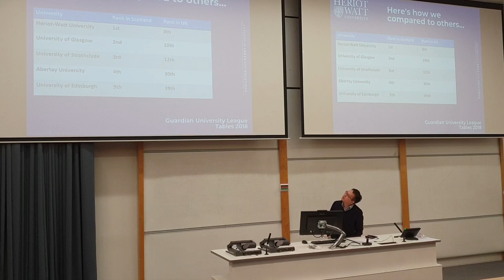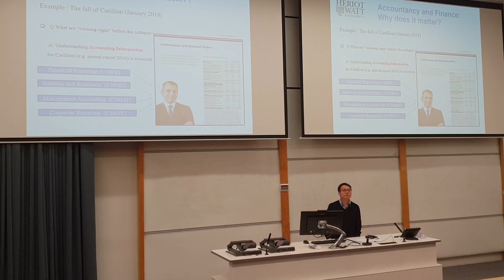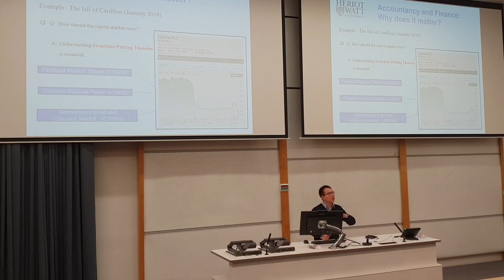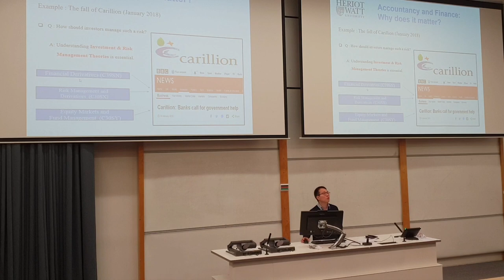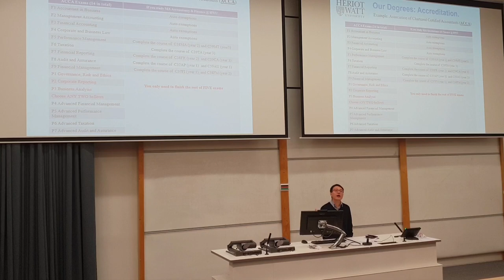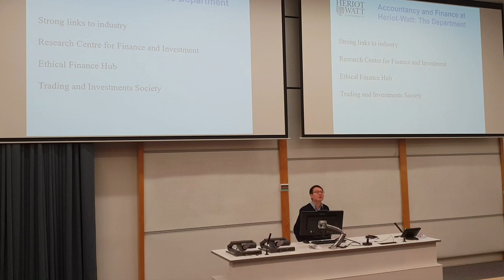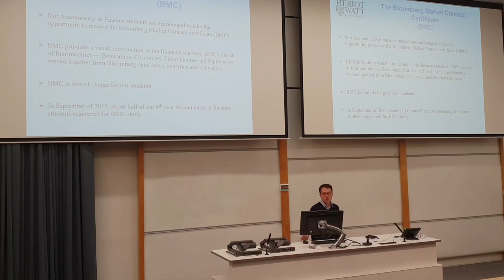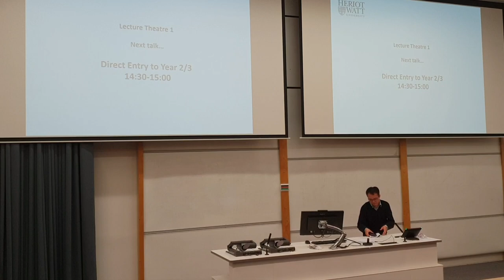Accountancy and Finance at Heriot-Watt University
Dr Hao Li, an Assistant Professor of Accountancy and Finance at Heriot-Watt University, introduces his subject to prospective undergraduate students at Open Day 2018.

In this talk, Dr Hao Li explains why the subject is so important before outlining the opportunities for study available at Heriot-Watt University, one of the top ranked universities for the subject in the UK.

Heriot-Watt University was founded in Edinburgh in  1821 and has long-established links with Edinburgh's financial industry. Now with three main campus locations worldwide, including in Dubai and Malaysia, the university has a truly global reach and focus.